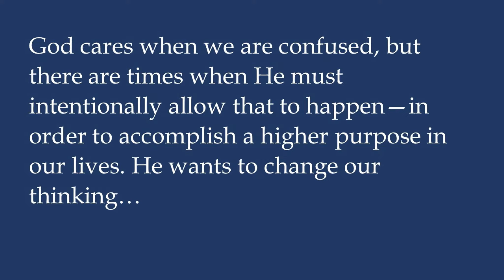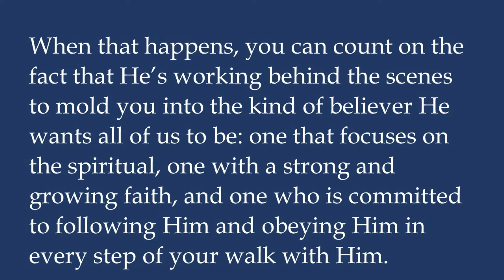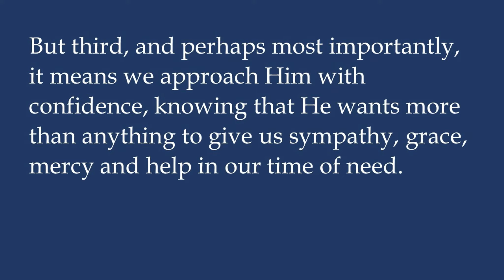God Do You Really Care? by Tony Evans Book Review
Shawn reviews Tony Evan's book God Do You Really Care? This compassionate book by Dr. Evans helps the mourning and the confused process their questions and feelings in this book. When you question God, may this book walk you through a famous story of Jesus Christ to find answers.

You can purchase God Do You Really Care?